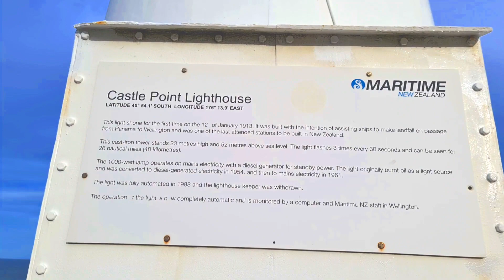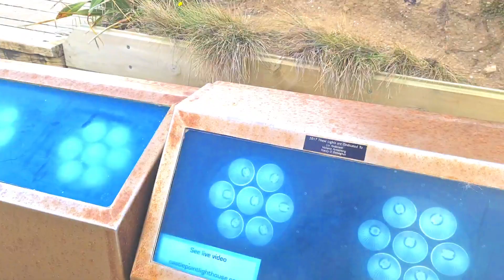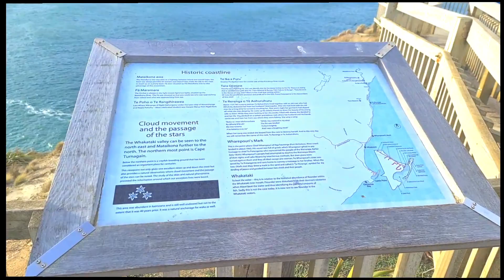Castle Point Lighthouse